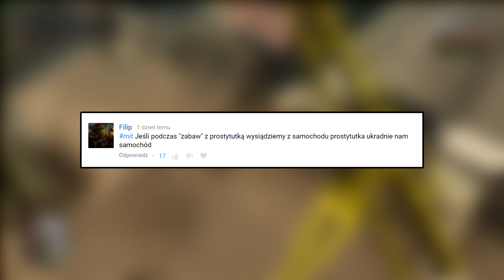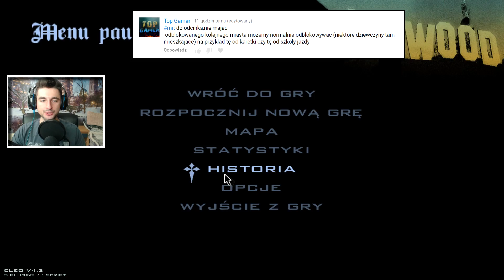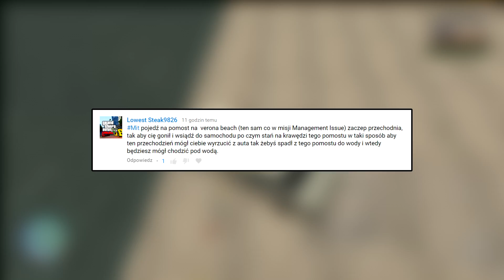Czy możemy mieć dziewczynę w zablokowanym mieście? - CJ w roli Pogromcy Mitów w GTA San Andreas! #07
Pogromcy mitów GTA San Andreas odcinek numer 7 :D
Badamy mity w grze GTA San Andreas, które to Wy mi podsyłacie.

Polecam zajrzeć!